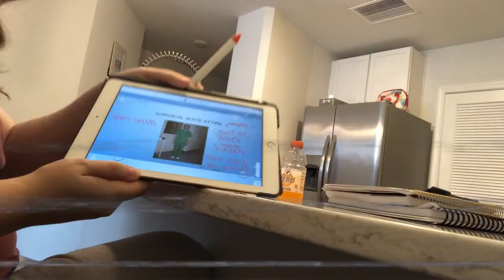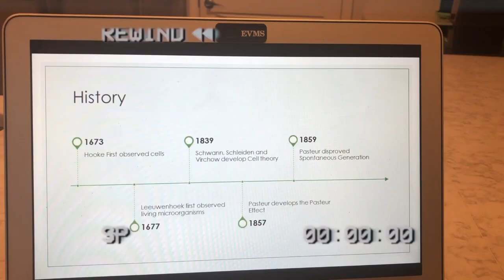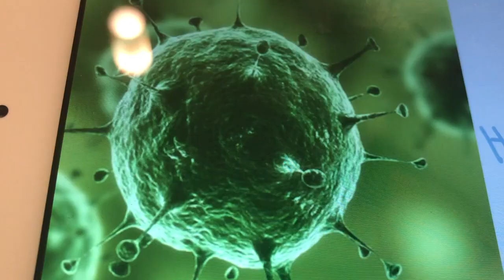GRAD SCHOOL TIPS AND TRICKS VLOG 2020 | My FIRST DAY OF MSA SCHOOL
Lets talk about GRAD SCHOOL TIPS AND TRICKS in today's VLOG for the 2020 school year! I take you through my FIRST DAY OF MSA SCHOOL online. Throughout the day, I give you my best advice on how to survive graduate school and make it through school successfully.

Youtube Library

If you are reading this comment, "Advlog". LOL I made that word up!